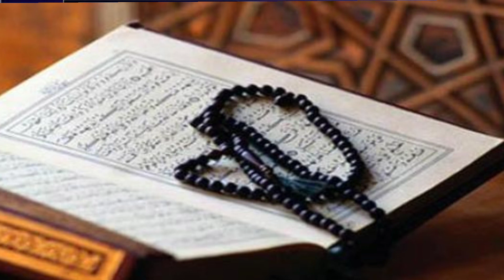خويئندني قورئاني بيرؤز به ده نكيئكي زؤر خؤش